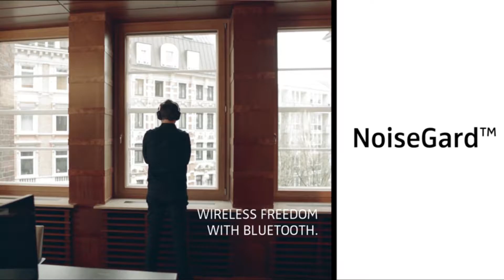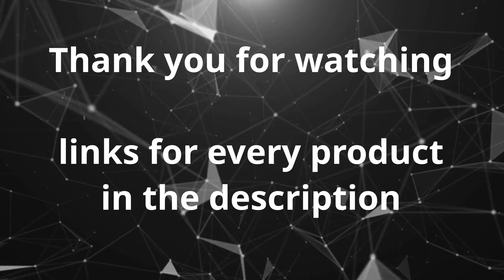Top 6 Best Selling Noise Cancelling Headphones | Bluetooth Headphones - Amazing Products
This list contains the Top 6 Best Selling Noise Cancelling Headphones currently selling on Amazon. You can get them immediately using Prime Delivery with your Amazon Prime account.

These type of headphones tend to be more expensive although there are two price friendly and compelling options that made it to this list.

6.- MuveAcoustics Edge Bluetooth in-Ear Headphones, IPX-4 Waterproof, Wireless Noise Cancelling Sport Earbuds, Rich Bass Earphones with mic, case, up to 7 Hours, Black

5.- Sony WF-1000XM3 Industry Leading Noise Canceling Truly Wireless Earbuds, Silver

4.- Sennheiser PXC 550 Wireless – NoiseGard Adaptive Noise Cancelling, Bluetooth Headphone with Touch Sensitive Control and 30-Hour Battery Life

3.- Bose QuietComfort 35 II Wireless Bluetooth Headphones, Noise-Cancelling, with Alexa voice control, enabled with Bose AR – Black

2.- Sony Noise Cancelling Headphones WH1000XM3: Wireless Bluetooth Over the Ear Headphones with Mic and Alexa voice control - Industry Leading Active Noise Cancellation – Black

1.- COWIN E7 Active Noise Cancelling Headphones Bluetooth Headphones with Microphone Deep Bass Wireless Headphones Over Ear, Comfortable Protein Earpads, 30 Hours Playtime for Travel/Work, Black

This videos and descriptions reffer to products that are not related to this channel.

If you find any of your copyrighted material in this video, please leave us a private message so we can resolve the issue.